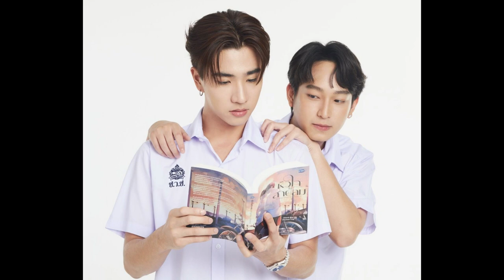Series premiere,trailer and what to expect in"Dangerous Romance"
Prepare yourself for an enthralling narrative that challenges conventions and explores the depths of human connection. Witness the evolution of Kanghan and Sailom's relationship as they navigate the trials and tribulations that fate has in store for them. Don't miss the chance to experience "Dangerous Romance" for yourself. Tune in every Friday at 8:30 PM in Thai time, and let their journey resonate with your heart.